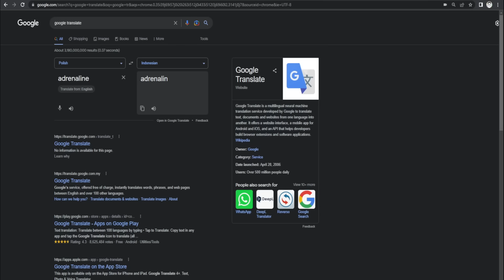Aku Hampir Kena Culik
"Fuhhh.. nasib baik aku tak comel"

dan gunakan kod berikut DAQS9FPX2U35 untuk Primogems x 60 dan Adventurer's Experience x 5!
Tempoh sah: 18 Jan 00:00 hingga 10 Mar 00:00 (GMT+8)

Lengkapkan acara dan ajak watak 4-star Liyue yang anda pilih! Login & terima 10xfree pulls!